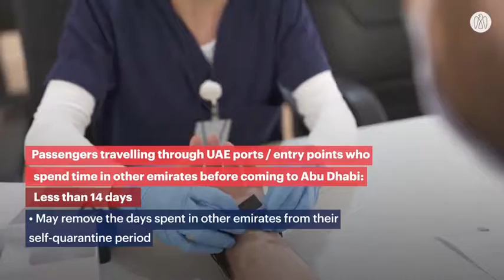Latest Travel & Quarantine guidelines for traveling to Abudhabi 👆